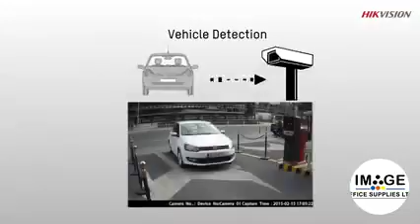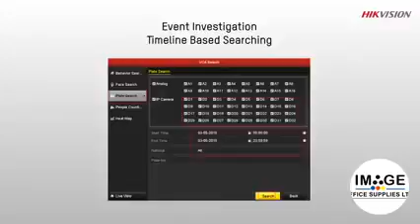Hikvision Industrial Facility Smart Solution - Image Office Kenya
The Hikvision Smart Solution for Industrial Parks is total IP system for productivity and parking security. The solution provides around-the-clock protection with industry leading low light technology, automated vehicle access control with Hikvision’s ANPR module, and automatic event alerts with Hikvision’s Smart detection. Including integrated IP products from IPC, NVRs, and Video Management Software, Hikvision’s Smart solution can build a reliable, fully compatible, and flexible video platform for industrial parks.